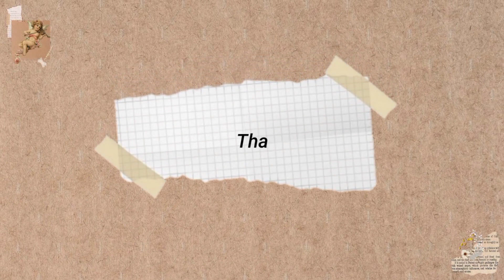Review Glowtening Serum Scarlett. Beneran jadi glowing banget???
SERUM terbaru SCARLETT??? Yuk simak REVIEWNYA 🤗🤗🤗